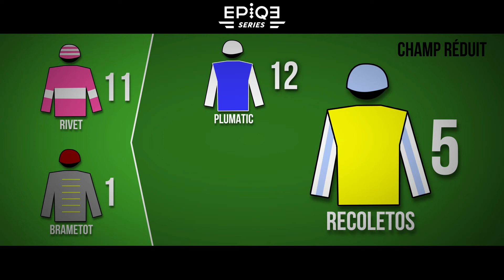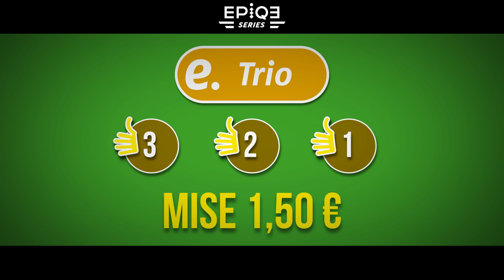QIPCO Prix du Jockey Club - Un jour/un pari : le e-Trio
A l'occasion du Prix du Jockey Club, nous vous proposons de découvrir le pari e-Trio et de vous accompagner dans votre sélection de chevaux.